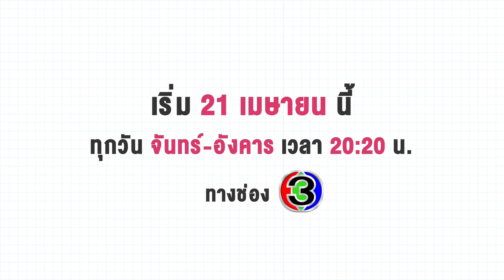ตัวอย่างละคร อกเกือบหักแอบรักคุณสามี | Ch3Thailand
ว่ากันว่า "แอบรัก" กับ "อกหัก" มักเป็นของคู่กัน
แต่ถ้าคนทั้งคู่เกิดความ "ผูกพัน"
ข้อความนั้นก็อาจจะไม่จริงเสมอไป
เริ่มปฏิบัติการ "แอบรัก" คุณสามี
วันอังคารที่ 21 เมษายนนี้ ตอนแรก